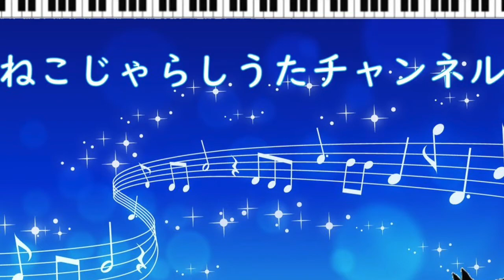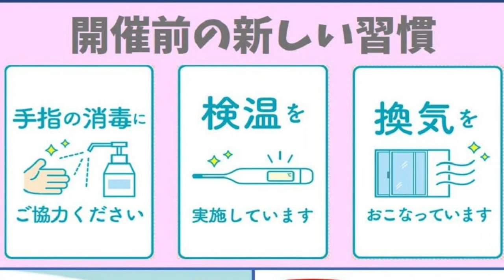歌をみんなで【シェリートリンド】ピアノ弾語り 歌声広場で素敵なひと時を ねこじゃらし音楽事務所・喜多陵介が演奏しています。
みんなで歌う音楽会での演奏をお届けします。童謡・唱歌、昭和歌謡、フォークソング、シャンソン、ロシア民謡など、ピアノ弾き語りでお楽しみ下さい。

『LINE@』・ご登録いただければ、時々お知らせ配信しております。

音楽の活動と合わせて「癒し」の活動も行なっております。